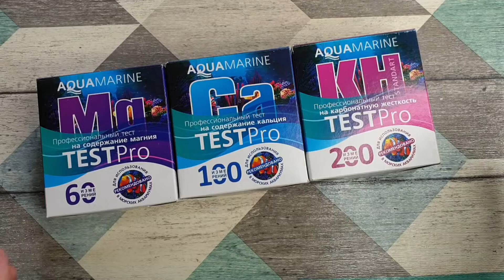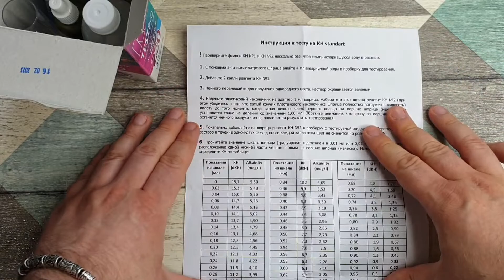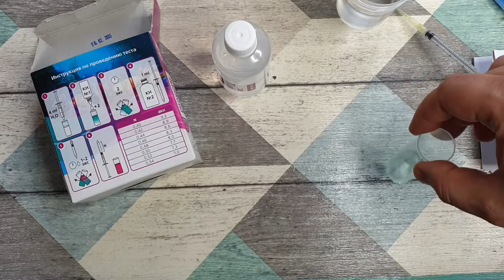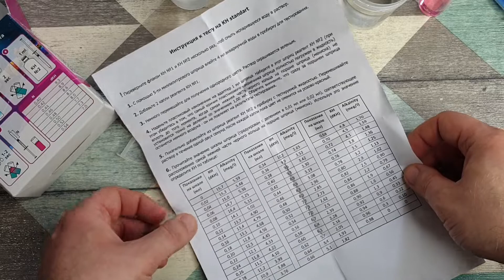Тесты AquaMarine.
тесты для морского аквариума

Официальная группа маринекрафт Россия.